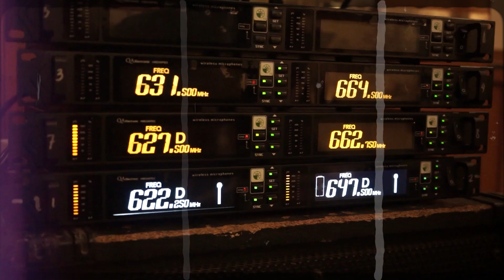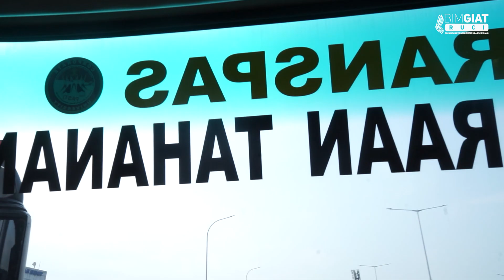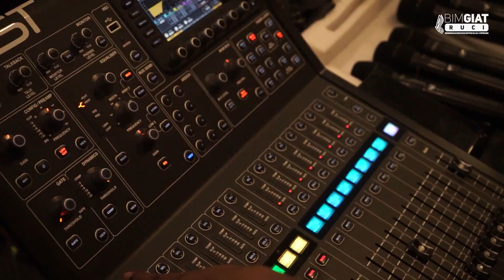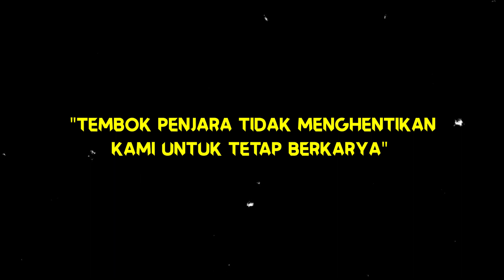Bimgiat Musik Meriahkan Rapat Kerja Teknis Pemasyarakatan dengan Suara dan Semangat!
Bimgiat Musik membawa sentuhan harmoni dan semangat kepada Rapat Kerja Teknis Pemasyarakatan di Hotel Sahid Jalarta! Dalam suasana yang penuh inspirasi, para musisi dari Bimgiat Ruci membawa suasana yang meriah dan menghidupkan suasana rapat dengan musik yang memikat. Mari ikuti perjalanan kami dalam mempersembahkan keindahan musik dalam konteks pembinaan dan pemasyarakatan. Bersama, kita hadirkan perubahan melalui seni dan kebersamaan.

Selamat datang di kanal Bimbingan Kegiatan Rutan Kelas I Cipinang!
Video ini adalah sebuah rangkuman video yang direkam di Rutan Kelas I Cipinang dan Lapangan Hitam Mako Paspampres Jakarta.

Kami adalah Subseksi di bawah Seksi Pelayanan Tahanan yang berfokus pada program-program kemandirian Warga Binaan Pemasyarakatan Rutan Kelas 1 Cipinang, untuk mempersiapkan bekal para warga binaan ketika nanti kembali ke masyarakat.

Dikepalai oleh IRVAN FAHRUDIN, S.H. menginisiasi produk-produk andalan warga binaan untuk bisa diperjual-belikan di marketplace yang telah ada di Indonesia seperti Tokopedia (Link Terlampir)
Program-program kemandirian yang ada di BIMGIAT Rutan Kelas I Cipinang meliputi :
1. Kerajinan Kulit
2. Kriya Tekstil Jahit
3. Kriya Cetak Saring (Sablon) yang meliputi mug, sablon, sublimasi, dll
4. Seni Lukis
5. Meracik Kopi (Barista)
6. Seni Musik
7. Seni Peran (Teater)
8. Cukur Rambut
9. Produksi Tempe

Berikut link marketplace Tokopedia BIMGIAT - Rutan Cipinang.